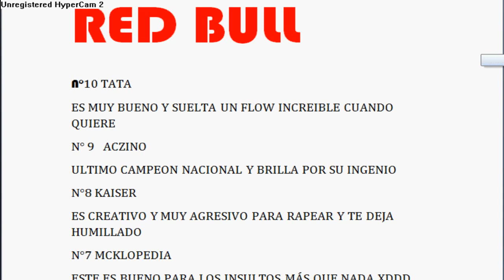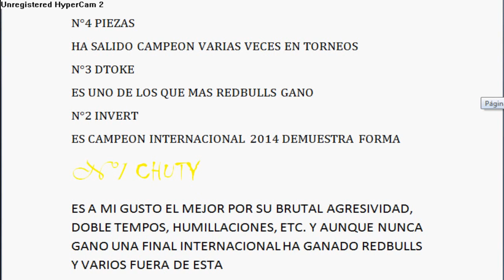TOP 10 MEJORES LUCHADORES DE LA RED BULL SEGUN YO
ELEGI SOLO DE REDBULL PORQUE ES OBVIO QUE LOS DE AHI SON LOS MEJORES.. NO CREO QUE HAYA UNO QUE NUNCA HAYA ESTADO EN LA REDBULL Y SEA MEJOR QUE LOS DE ESTA.